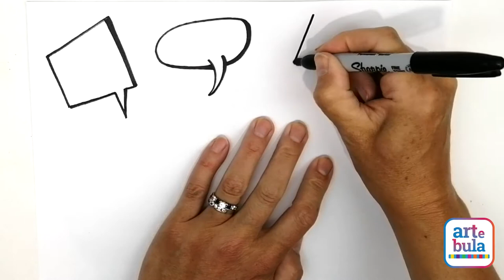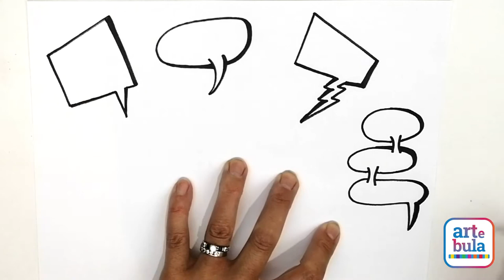How to draw comic speech bubbles - easy tutorial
Follow along and see how to draw a variety of comic book speech bubbles.

Are you designing a comic book? Make sure to keep it all safe in your comic book portfolio in the artebula app.

Cherish the best and toss the rest when you use the Artebula App. It is free to download and helps you capture all the best artwork forever in the Artebula App.  Organize by child in their own portfolios and you will encourage their creativity and foster their self-confidence.  They will be able to see how much they've improved over time.